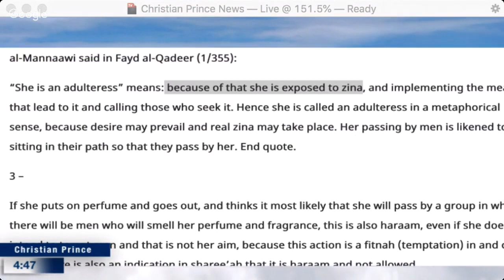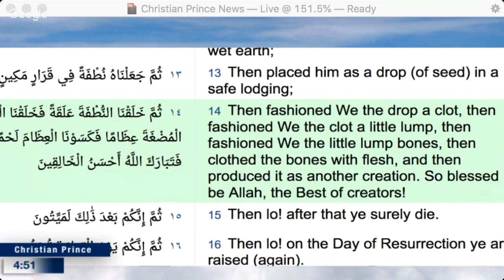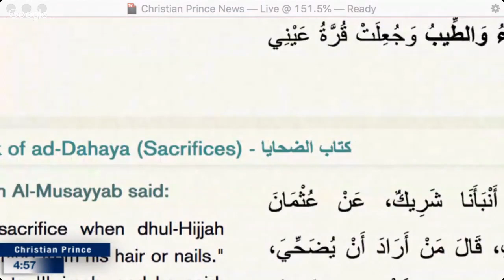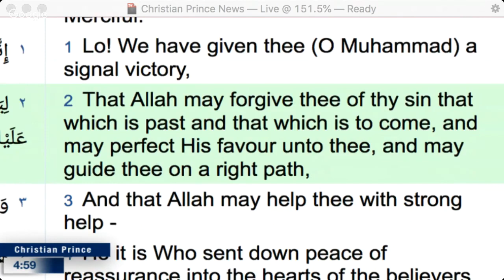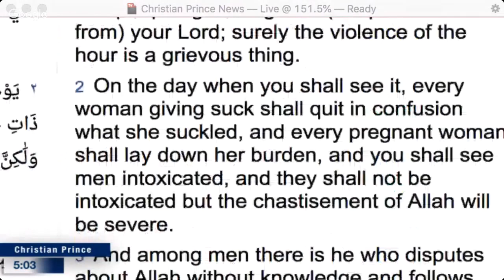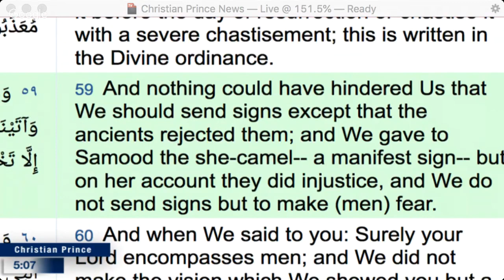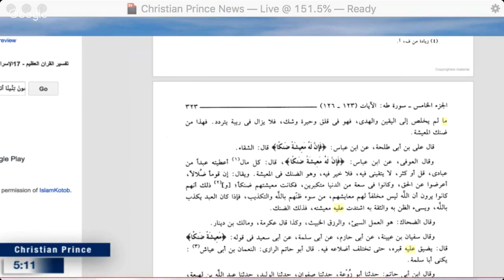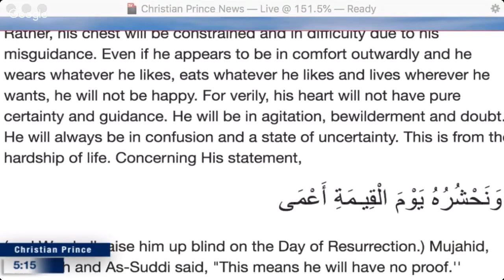Debate: Another Abdul